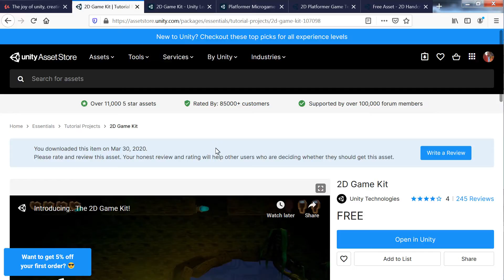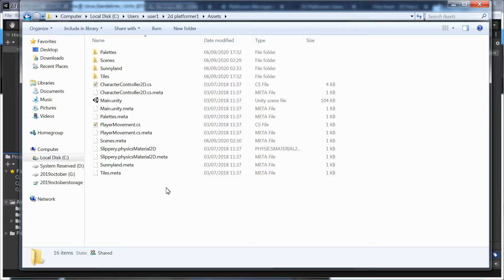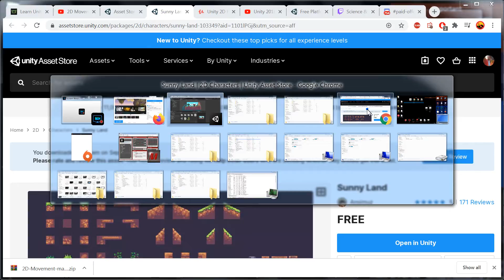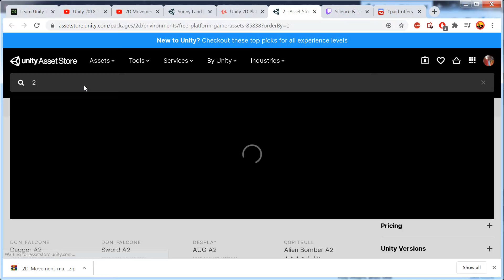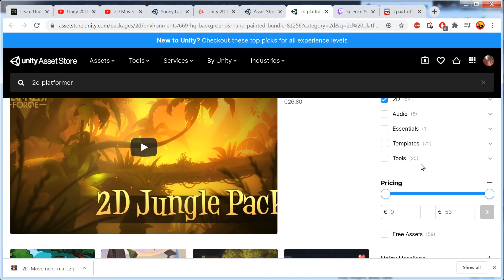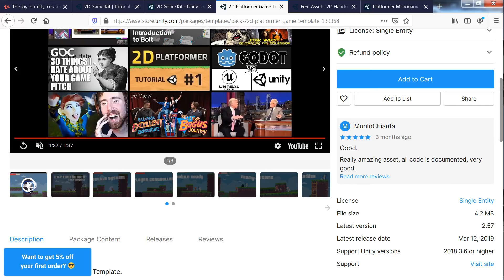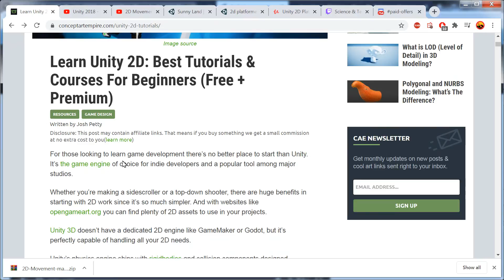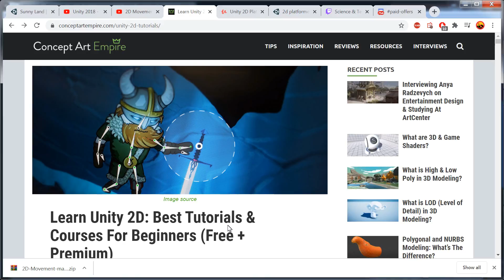getting started with unity 2d platformers, sunnyland.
sunnyland!

go through unity learn if you can get access for free.

raid the asset store search 2d platformer (filter for free assets)

use twitch science and tech for a social community / peer to peer support system.

6 pounds for this pretty solid asset.

udemy course 200 quid but look out for special offers on unity,.

Capture 18